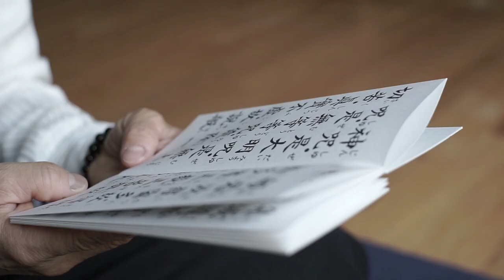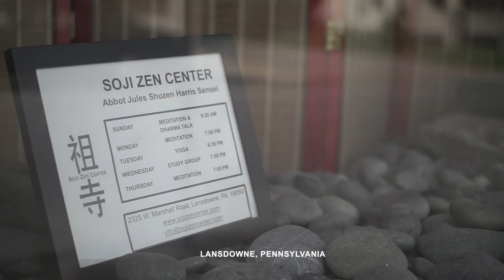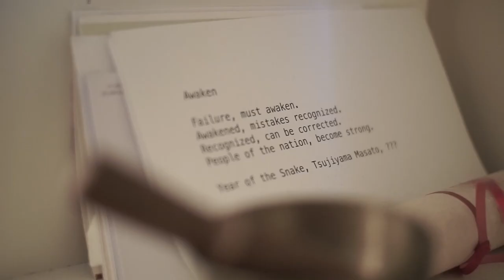Meditation and Healing at the Hospital and at Soji Zen Center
This video is part of the Jivaka Project's survey of Buddhist healers and healing in Philadelphia. Produced by Pierce Salguero and Lan A. Li. for details.